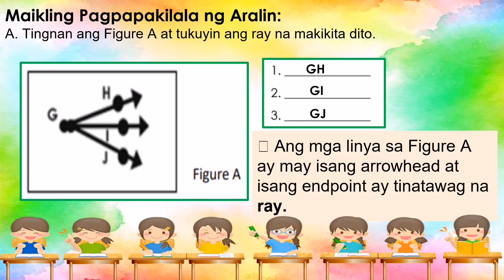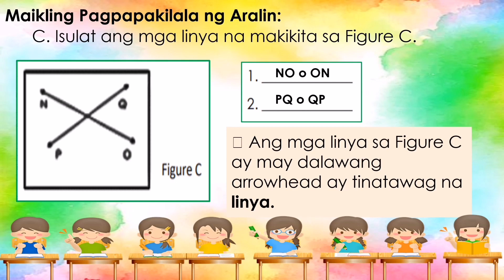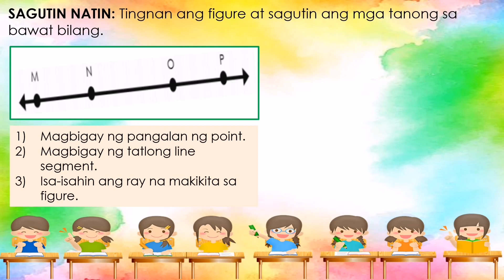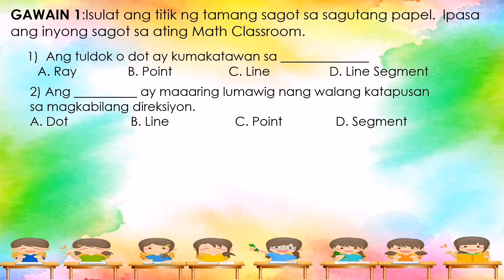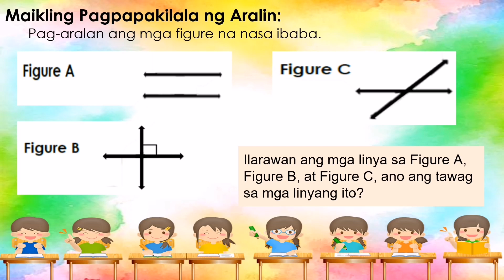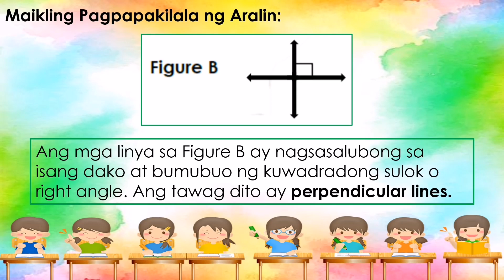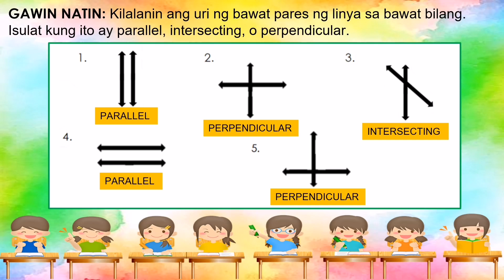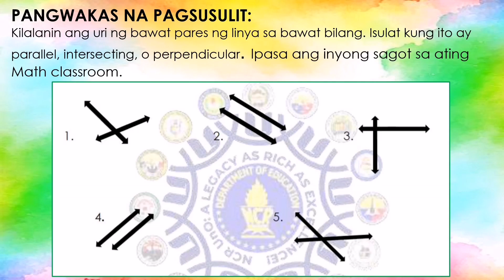Point, Line, Line Segment at Ray || Parallel, Intersecting at Perpendicular Lines || by TitserLyn